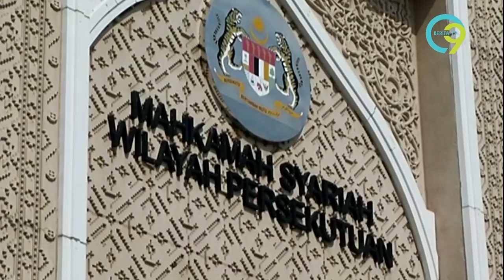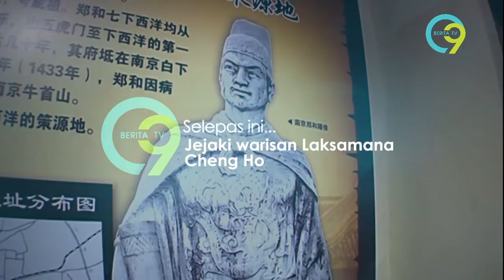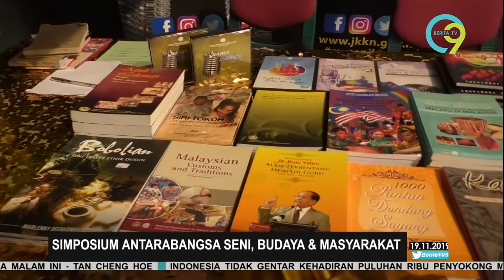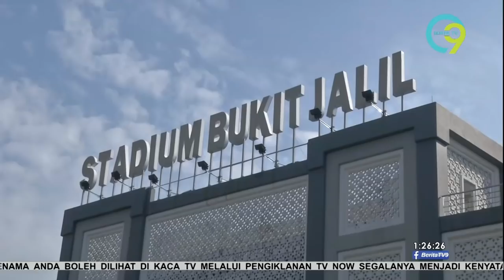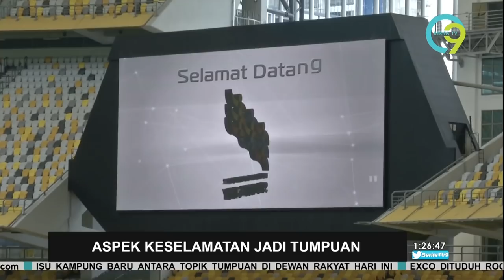Berita TV9 @1PM | Selasa, 19 November 2019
Berita TV9 1 tengah hari, Selasa, 19 November 2019 bersiaran bersama penyampai, Ahmad Barr Zainal Abidin

Hot9 (WhatsApp sahaja): 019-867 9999